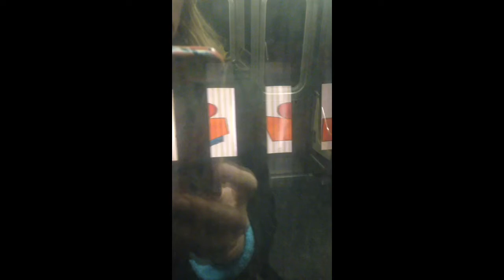Art installation in the subway